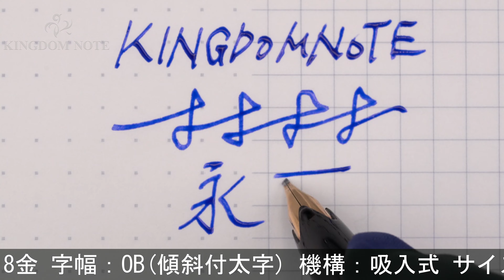MONTBLANC モンブラン 万年筆 マイスターシュテュック #94 14Kソリッドゴールド OB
キャップネーム刻印部と周辺にネーム消し痕がみられるため難有品としています。黄色のインクビューパーツにいくつかの小クラック、胴軸/首軸ネジに汚れ、全体に細かなアタリや小キズ、尻軸複数の小アタリにより若干表面に凹凸、その他外観スレ･キズ等かなり使用感見られますが、現状は筆記実用に問題はありません。

本体材質：14金無垢
ペン先材質：18金
字幅：OB(傾斜付太字)
機構：吸入式
全長：約123mm (筆記時)
胴軸径：約13mm
キャップ径：約13mm (クリップ除く)
最大径：約16mm (クリップ含む)
重さ：約26g
付属品：なし